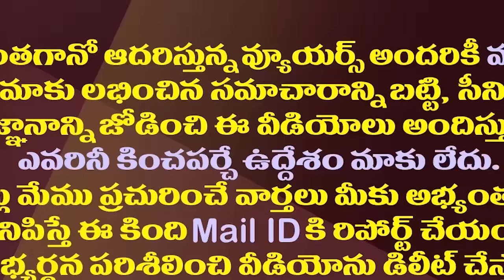ఓటమి ఎదురైనా జగన్‌కు రెండేళ్ళ వరకూ నో ప్రాబ్లెమ్| There Was No Problem For YS Jagan For Two Years